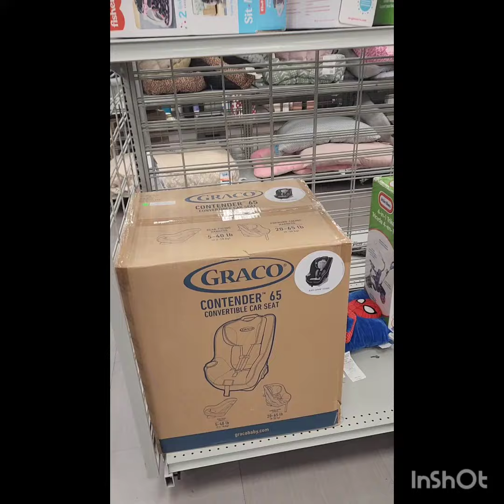Let's go to BURLINGTON!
@burlington BABY SHOWER GIFT SHOPPING